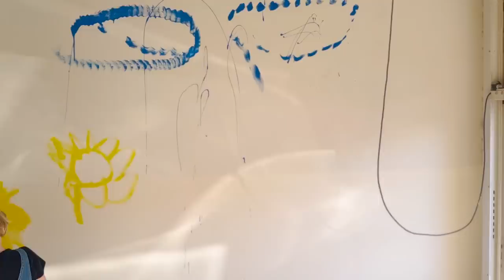Garage Painting | We Created A Masterpiece | Haydar and Freya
Today, we have a very special episode for you. Watch as Haydar and Freya paint the garage with mom and dad, along with some of their friends. They turn the garage into a beautiful work of art.

We all did an excellent job painting the garage, and learned so much in the process. Our friends had a great time too, and everyone is proud of what they accomplished. This was a great opportunity for the kids learn about painting and art as well as teamwork while having fun with family and friends.

Looking for a unique and thrilling way to make your next party memorable or your children delighted? Take a look at the Big Rocket Boom Bubble Blower! With 69 holes and multicolored lights, this bubble launcher machine is ideal for both children and adults. It not only makes huge foam bubbles, but it's also a wonderful wedding or party favor that guests will enjoy. So, why delay? Get your Big Rocket Boom Bubble Blower immediately and prepare to have some major bubble fun!

Also follow us via the links below on Facebook, Twitter and TikTok for more exciting content from Haydar and Freya.

More videos from Haydar and Freya? See below!